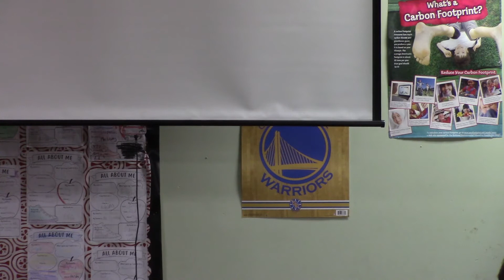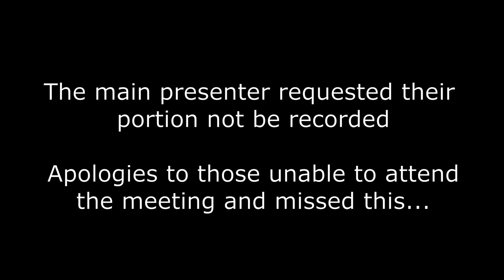lpna 20191114 part 4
00:00 D2 updates (continued)
08:45 CALMS update